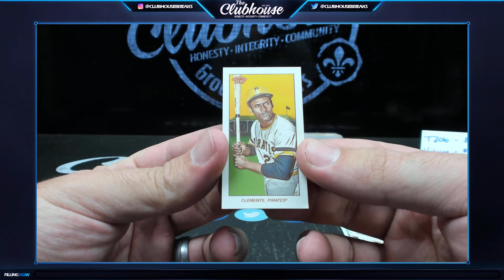2020 Topps T206 Series 1 & Leaf Valiant Baseball PERSONAL BREAKS for 6/26/20 Part 3